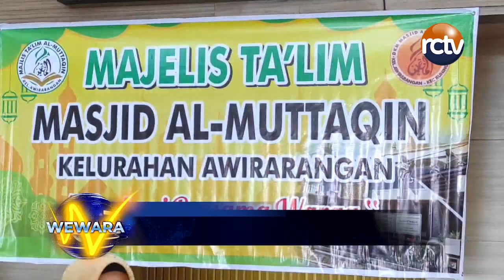Majelis Taklim Al Muttaqin Berbagi Kepada Anak Yatim